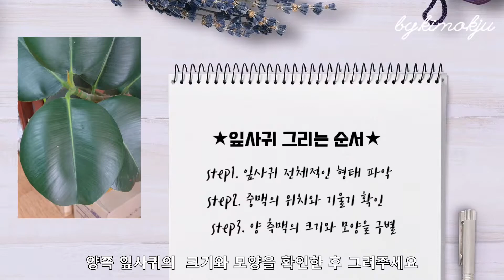(스물두번째)[보태니컬아트] 그림 강좌 | 고무나무 잎사귀 스케치 입체감 있게 스케치 하는 방법!! *그림정원*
보태니컬아트로 그릴 고무나무 잎사귀 스케치 방법!!
입체감 있게 스케치 하는 방법 입니다.

예쁘게 그려서 다음 시간에 채색해 볼께요~